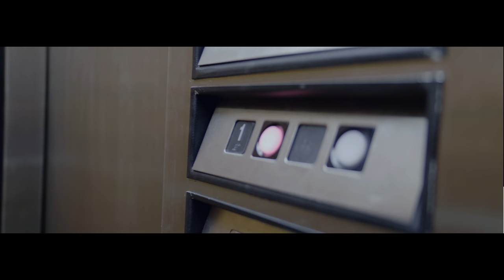I'm Sorry :( | Drew(ing) A Blank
I reached 40 and we blew up with work. This is like a 90s mix tape of content. There's some beautiful GH5s short film footage, Vlog stuff, Master Prime Anamorphics and more...

[Views expressed in this video do not necessarily represent CRFTSHO. They're just like Drew's opinion...man.]

Convergence - Psychological Thriller/Horror(ish)

Who Are You People? Documentary about Close Encounters of the Third kind

Sasq-watch Family Friendly Quirky Comedy

Like the Shows/Channel and wanna give us some support PLUS get 2 FREE MONTHS of awesome Music?

The amazing sound product!

HUGE DISCOUNT ON GEAR, CAMERA, LENS RENTALS!!!

OUR FAVORITE COST EFFECTIVE MONITOR (for set and post production)

MUSIC we love for YOUTUBE and beyond! Get 2 FREE months for signing up!

Sitting is the new smoking! Check this - they’re clients, now we’re users!

Gear we love:
SHOGUN INFERNO
NINJA INFERNO
BEST ARM EVER

Camera(s)
VLOG for GH5
XLR Adapter for GH5
BEST LENS SUPPORT
PL MOUNT ADAPTER

OUR FAVORITE GH5 LENS (thus far)
You’ll need this

GH5 cage

World Famous CAT LIGHT
BIGGER CAT LIGHT